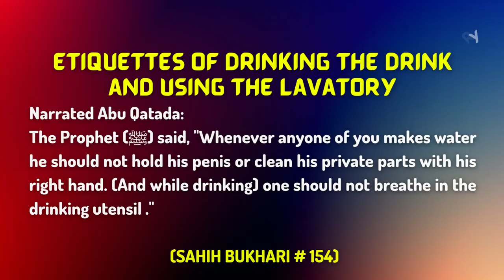Surah Maidah Ayah 2 Tafseer in English by Dr. Israr Ahmed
Bayan ul Huda, Surah Maidah Ayah 2 Tafseer in English by Dr. Israr Ahmed

Narrated Abu Qatada:
The Prophet (ﷺ) said, "Whenever anyone of you makes water he should not hold his penis or clean his private parts with his right hand. (And while drinking) one should not breathe in the drinking utensil ."